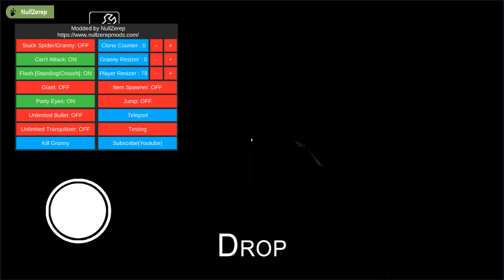НОВЫЙ ПОРТАЛ К ПАУКУ - УМЕНЬШИЛ БАБКУ ДО РАЗМЕРА ПАУКА !!! NEW PORTAL TO SPIDER GRANNY